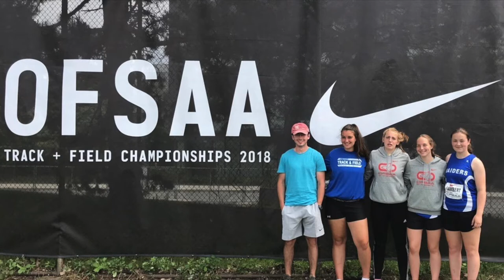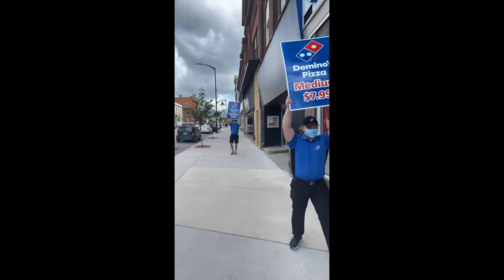Who is Olivia Smart?